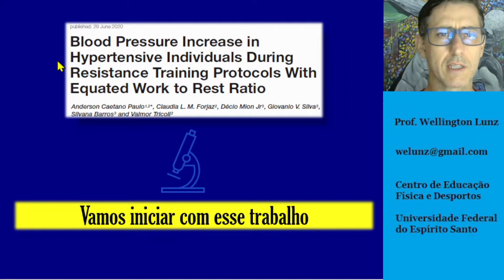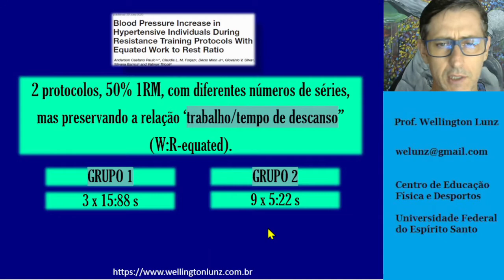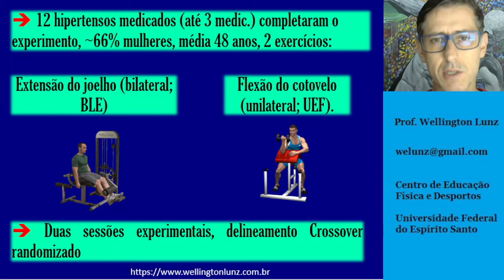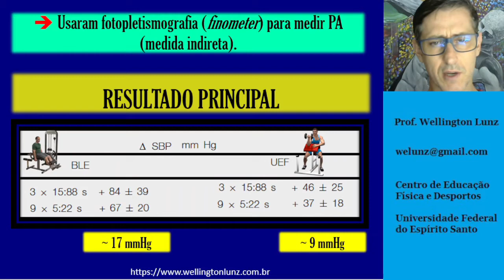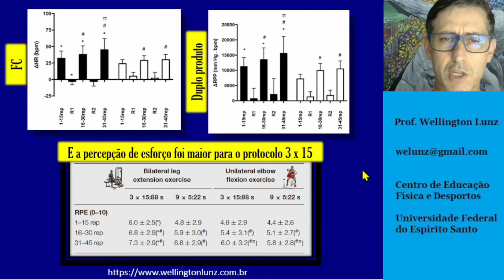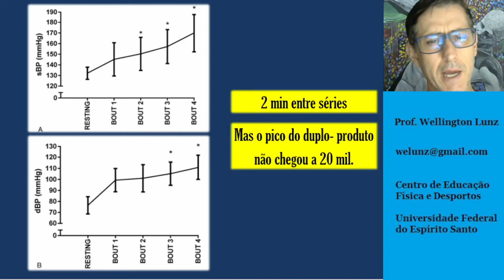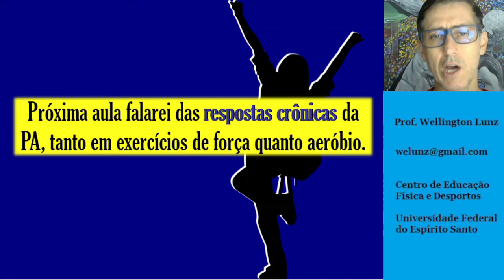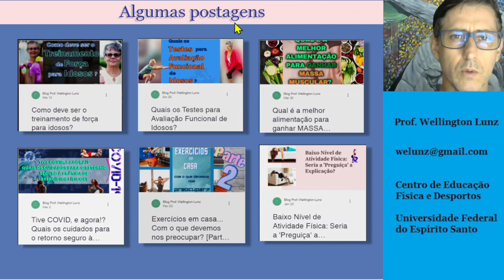O Número de Séries Influencia a Pressão? | O Intervalo entre Séries Influencia a Pressão?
O Número de Séries e o Tempo de Intervalo entre as Séries afetam o comportamento da Pressão Arterial? Esse vídeo complementa o anterior

Nessa videoaula apresento inicialmente um estudo muito interessante que mostrou que a pressão arterial se eleva mais quando se treina com '3 séries de 15 reps' a 50% de 1RM, do que com '9 séries de 5 reps' com a mesma intensidade (50% de 1RM). Repare que o VOLUME é o mesmo, mas a configuração de séries e repetições é diferente. Além disso, o tempo de recuperação total entre séries foi igualado para os dois protocolos. É bastante interessante porque é algo que pode ser aplicado imediatamente.

Apresento também outro estudo que descreveu o comportamento da pressão arterial quando fazemos algumas séries de ISOMETRIA.

e faça DOWNLOAD do nosso livro GRATUITO [Tópicos em Fisiologia e Bioquímica com Ênfase no Exercício e Treinamento Físico]

E, se quiser retribuir, COMPARTILHE com amigas/os